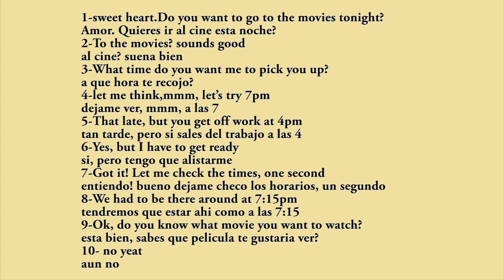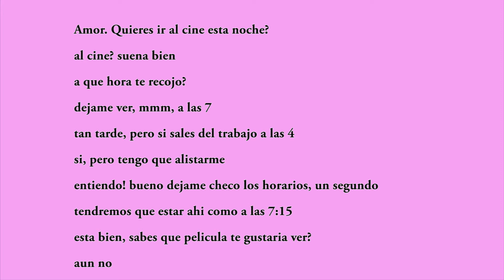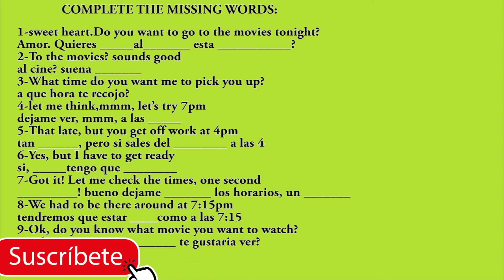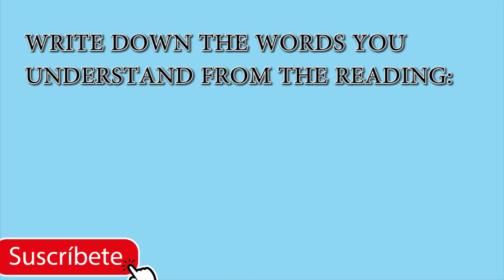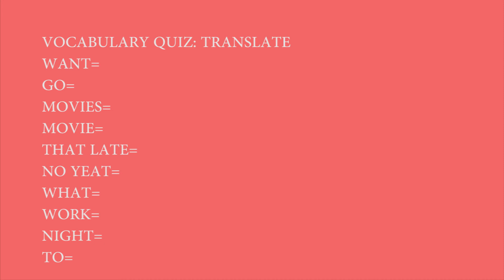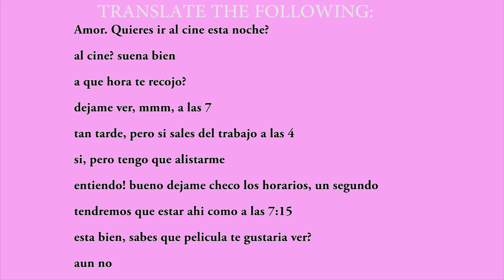Looking for an EASY way to learn SPANISH? Try this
Build your Spanish vocabulary with easy lessons.